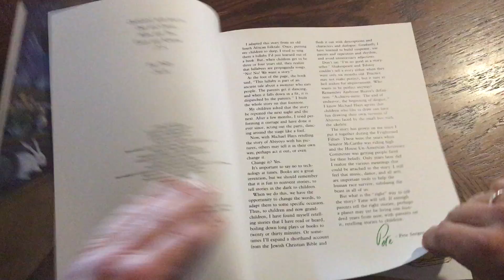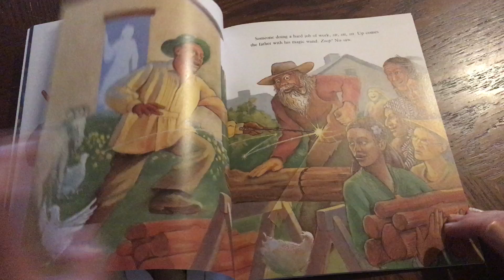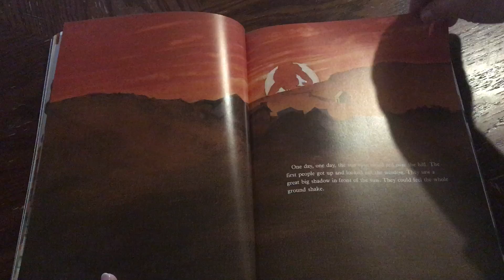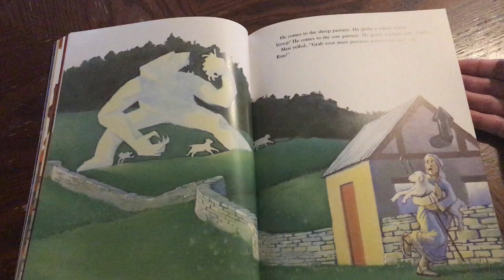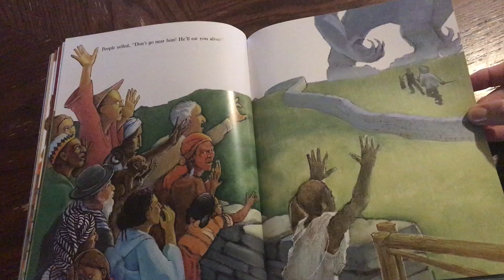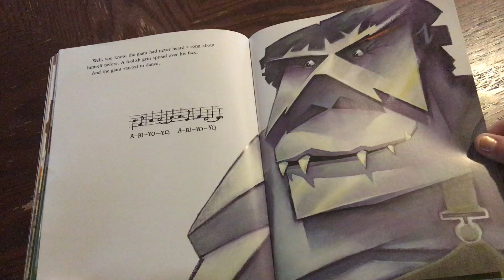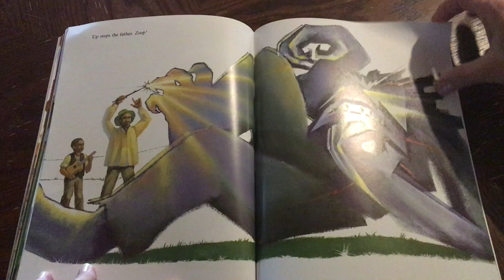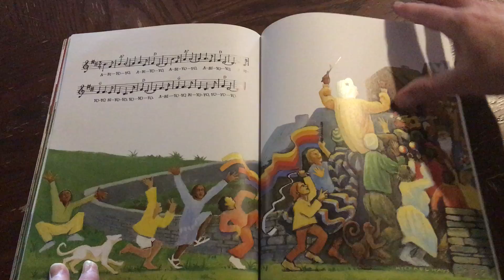Pete Seeger's Storysong ABIYOYO ~ illustrated by Michael Hays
Listen as Ms. Krista reads the story